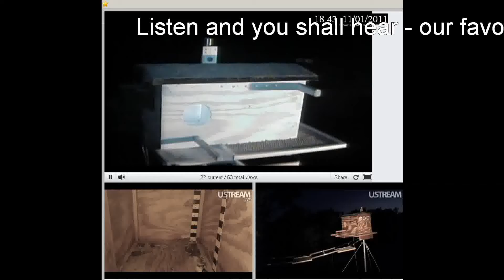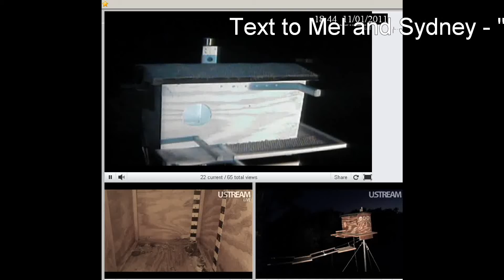1101 Wonderful Sounds of the Night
Two Barn Owls chittering back and forth - of COURSE we know who it is LOL